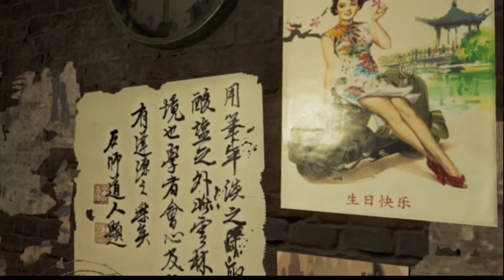Fallout 4 - The Rats in the Walls - Chinese Restaurant Teaser Video 01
As the title says, this is a teaser showing Chinese Restaurant level, which is located inside the Grand Gateway Plaza level, from my (still) WIP mod The Rats in the Walls for Fallout 4.